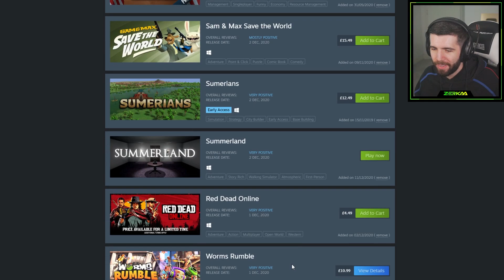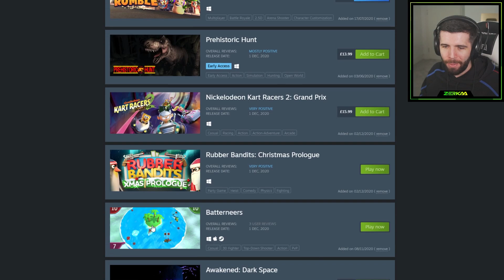The Best Pirate Ship Fighting Game Ever!? (Batterneers)